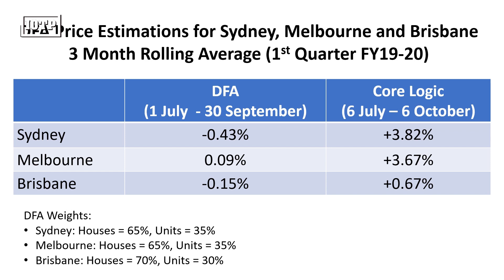IOTP Promo: The Property Price Fallacy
On the Interests Of The People Channel, Economist John Adams and Analyst Martin North digs into the question of home prices indices. The results may surprise you